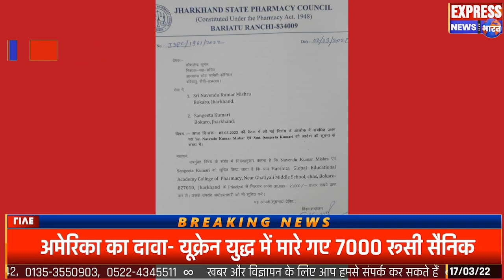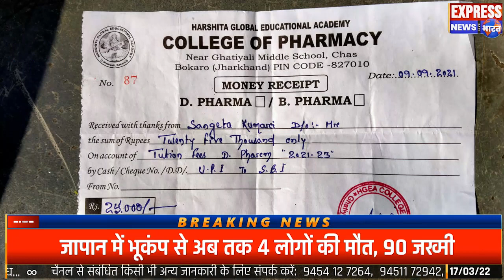बोकारो H.G.E.A. कॉलेज बच्चों के भविष्य के साथ साथ बच्चों के जान के साथ भी खिलवाड़ करने से नहीं चूकता